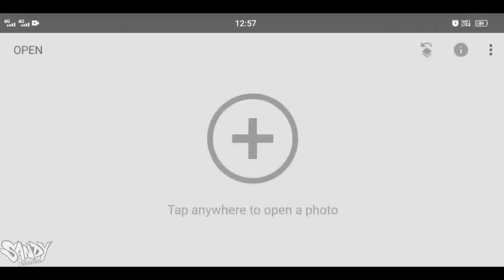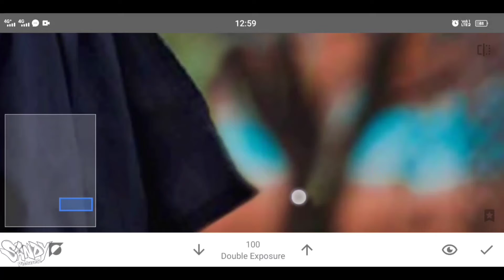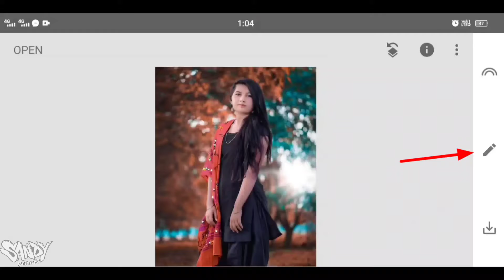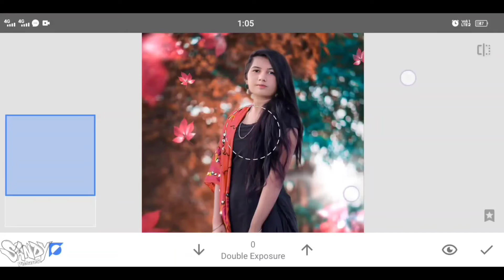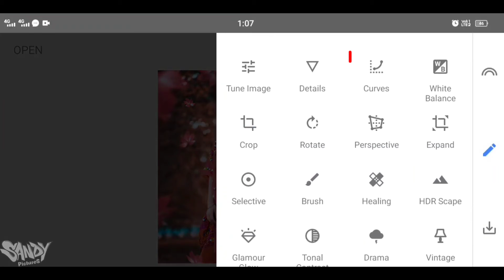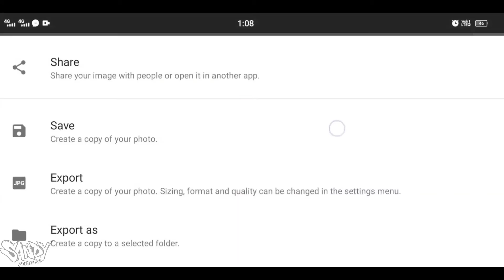Snapseed Background Change Photo Editing Tutorial - Snapseed HD photo editing - Snapseed Cb Editing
Snapseed Background Change Photo Editing Tutorial - Snapseed photo editing - Snapseed Cb Editing

Hey Guys This is Sandy Pictures Official Channel , Today We Make Snapseed Photo Editing and also we provide Background and Png Stock Below

✅ Download New Cb Background Stock :-

✅ Download Apk :-

How to Edit your pic easily in Snapseed Apk 2021

Video by :- @Sandypictures

1. snapseed photo editing

2. how to edit photo in snapseed

3. snapseed editing

4. snapseed tutorial

5. snapseed photo editing tutorial

6. snapseed background change

7. how to change background in snapseed

8. how to edit in snapseed

9. double exposure snapseed

10. how to use snapseed

11. snapseed photo editing background

12. how to edit photos in snapseed

13. snapseed editing tricks

14. snapseed editing tutorial

15. how to edit pic in snapseed

  Mobile Use :- iPhone X & Vivo S1 Pro
  Editing App :- Picsart , Lightroom & Snapseed
  Video Editor :- Kine Master
  Recorder App :- X Recorder

👉 Note :-

All the image/Picture shown in this video belong to the respected owner and not me I am not the owner of any picture showed in this video. All content used Copyright to Sandy Pictures. use or commercial display or editing of the content without proper Authorization is not allowed. Thank you.